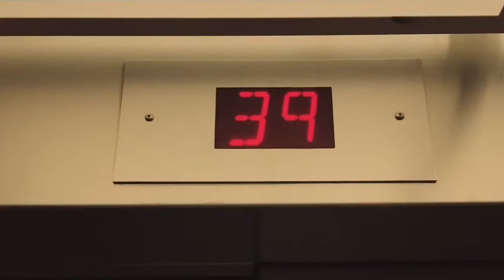Demolition Movie Analysis: The Ins and Outs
Uncover the intricate layers of Demolition in this comprehensive movie analysis! Join us as we delve into the heart of the film, dissecting its themes, characters, and hidden messages. Whether you're a die-hard fan or just curious about this cinematic masterpiece, this video is your ultimate guide. Gain a fresh perspective on "Demolition" today!

✅  About Buzz View:

We bring you all about movies and TV shows. From blockbuster hits to critically acclaimed indie productions, we've got it all covered. Join us as we review and discuss movies and series, offering our unique perspective and insights.

Whether you are a die-hard fan or just curious this is the place for you. So sit back, relax, and let us take you on a journey through the world of movies and TV.

New videos coming every Monday, Wednesday, and Friday.